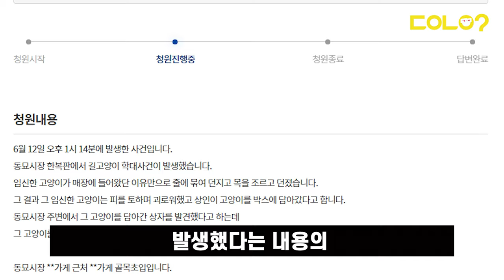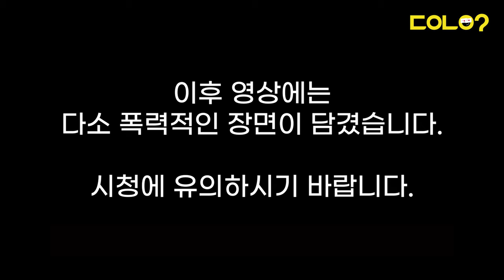[두유노우] 동묘시장 고양이 학대 논란, CCTV 영상 함께 보시죠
6월 12일, 서울 동묘시장에서 고양이 학대 논란이 불거졌습니다.

시장의 한 가게에 들어온 고양이를 쫓아내는 과정에서 동물 학대가 일어났다는 내용인데요.

동물 학대라고 주장하는 이들은 "불필요하거나 피할 수 있는 신체적 고통과 스트레스가 고양이에게 가해졌다"라고 주장합니다.

반면 정당 방어라는 입장은 "정당한 이유가 있기 때문에 동물학대가 아니다"라고 반박합니다.

양 측의 입장이 팽팽합니다. 여러분은 어떻게 생각하시나요?

당시 상황이 담긴 CCTV 영상, 함께 보시죠

구성/제작 = 정호진 기자